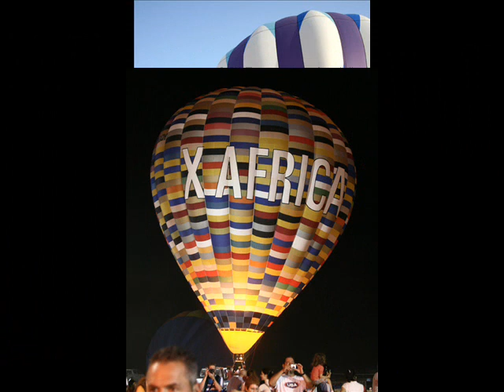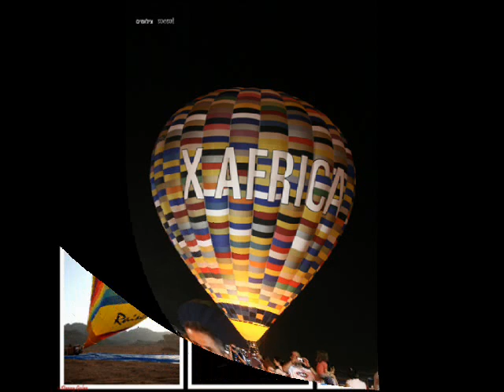Vassilis Saleas©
Vasilis Saleas (Greek: Βασίλης Σαλέας) is one of the best clarinetists of Greece.
Associated :Mikis Theodorakis,Vangelis.